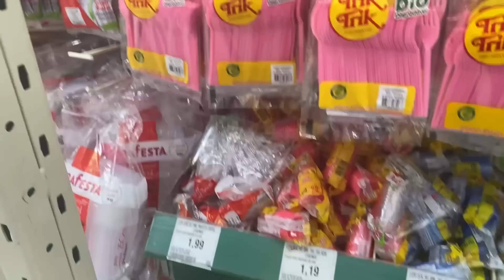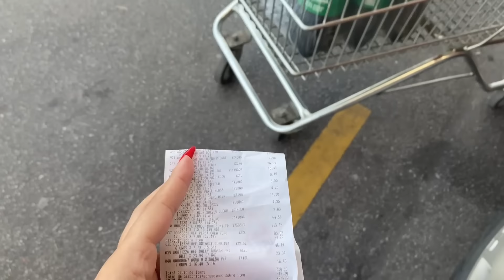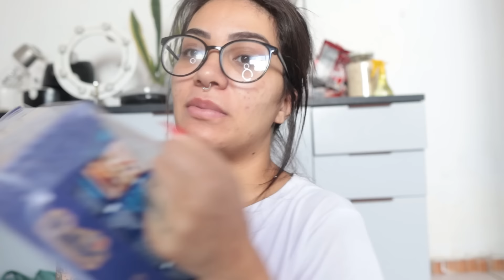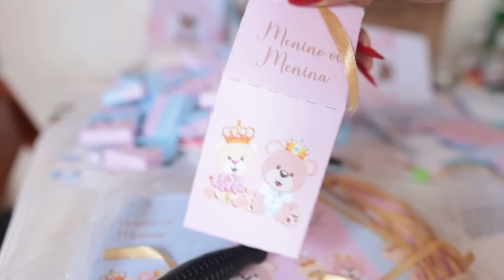MONTANDO AS LEMBRANCINHAS DO CHÁ REVELAÇÃO 💗💙 & DIA DE COMPRAS NO MERCADO